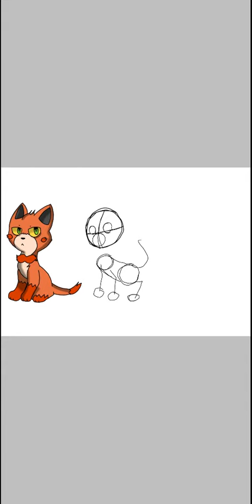Fan made I Pokémon I Latten